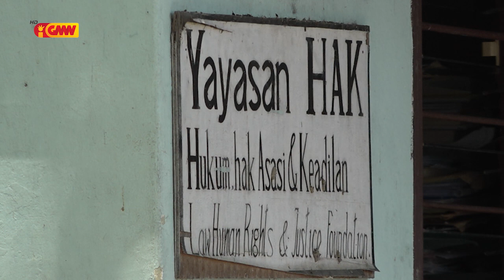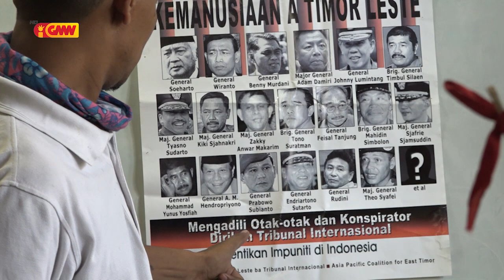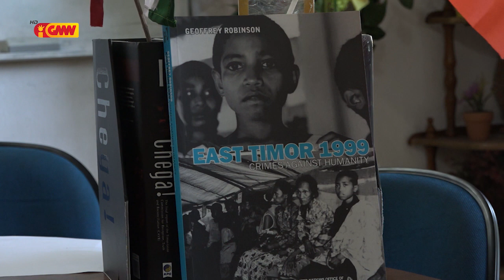AJAR no HAK kontinua Ezije Julgamentu ba Autor Krime Grave iha TL "Prabowo Subianto"